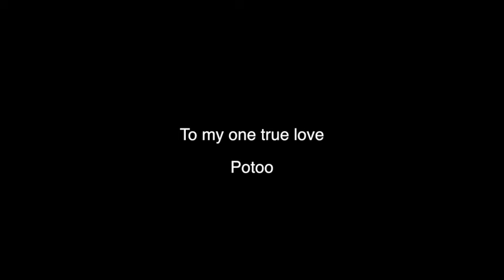Love letter to the greatest bird alive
a thosand years by christina perri

Potoo